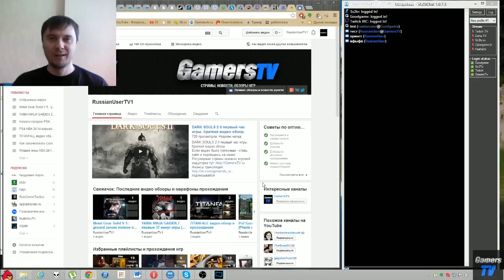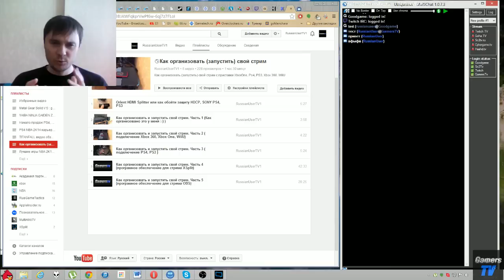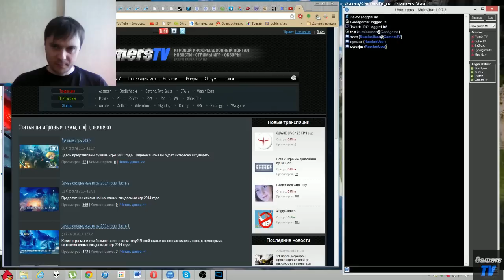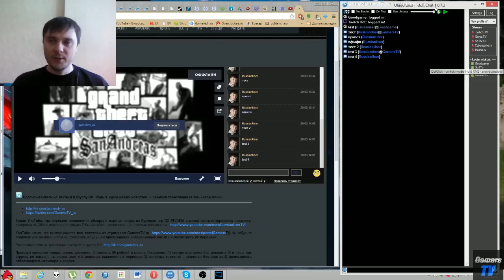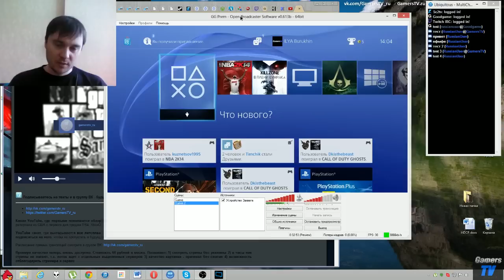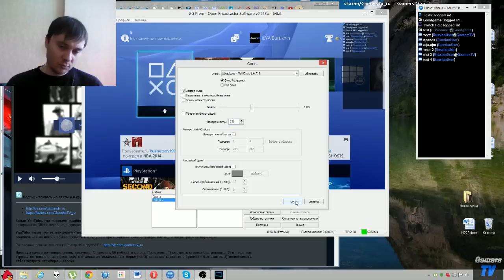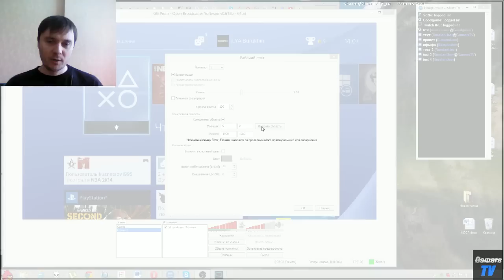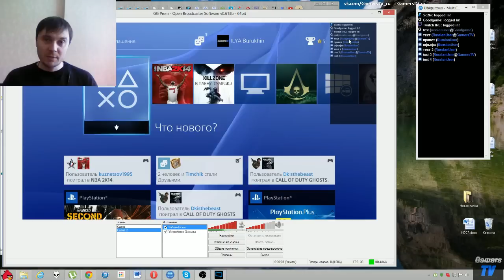Как организовать и запустить свой стрим. Часть 6 (секреты : мультичат Ubiquitous в OBS)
Как организовать и запустить свой стрим. Часть 6 (секреты успешных стримеров: мультичат Ubiquitous в OBS)
Если вы произвели все подключения, настройки и посмотрели часть 1-5, то пора приступать к настройке чата. В данном видео рассмотрим его настройку с OBS.